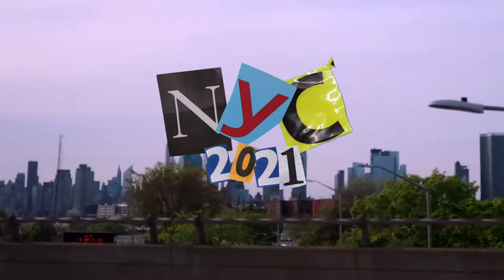NYC 2021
This video is about NYC 2021

IMOVIE SOUNDS ARE USED FOR PRODUCTION.

kiss kiss · Machine Gun Kelly

Tickets To My Downfall

Producer: Travis Barker
Producer, Co- Producer, Associated  Performer, Guitar: Omer Fedi
Studio  Personnel, Mixer: Adam Hawkins
Associated  Performer, Guitar: Colson Baker
Associated  Performer, Bass, Hammond  Organ: Kevin Bivona
Studio  Personnel, Engineer: K Thrash
Studio  Personnel, Mastering  Engineer: Chris Gehringer
Composer  Lyricist: Colson Baker
Composer  Lyricist: Travis Barker
Composer  Lyricist: Nick Long
Composer  Lyricist: Omer Fedi